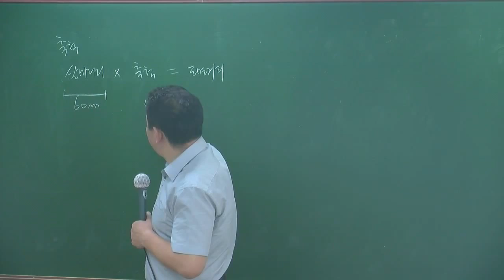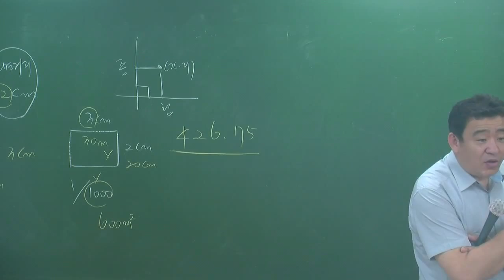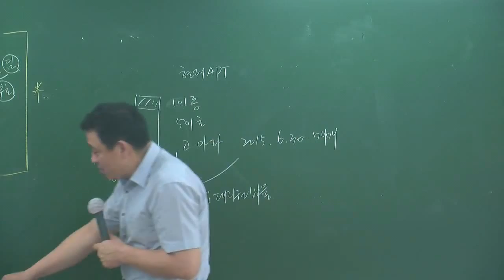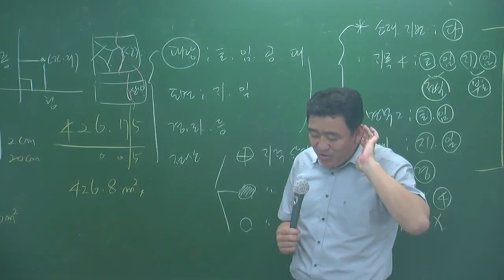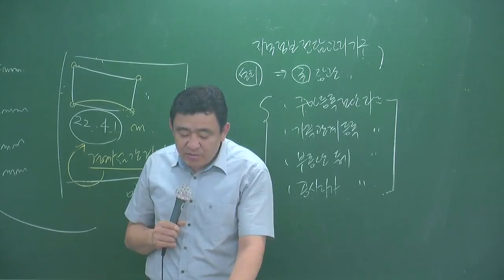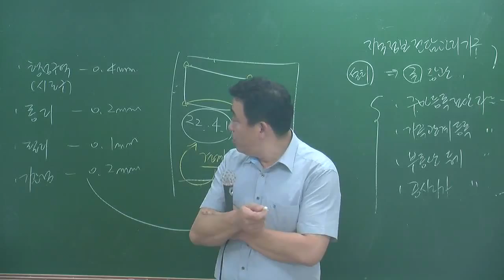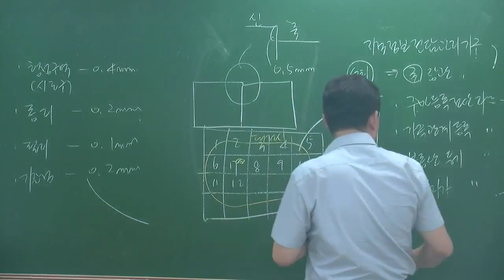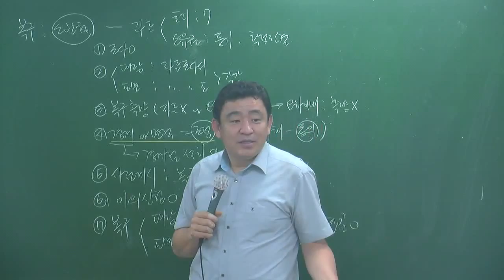공시7-3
7월문제풀이